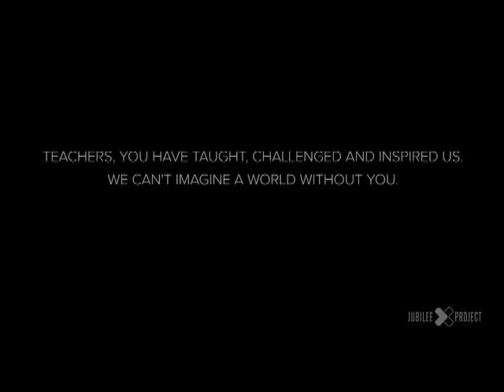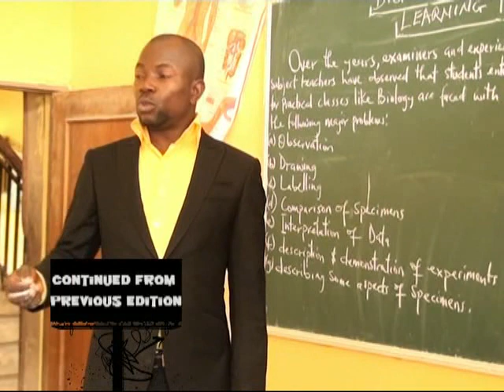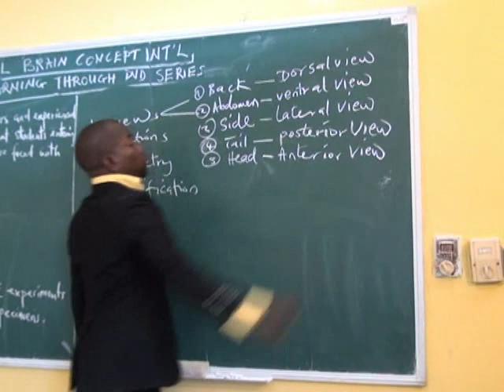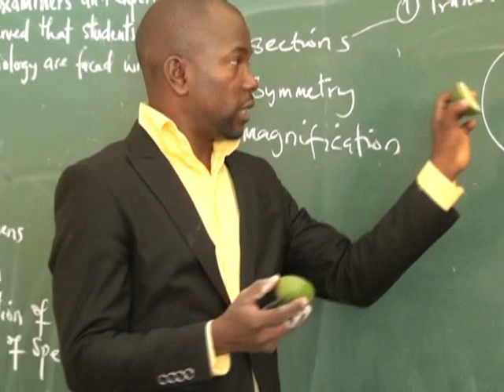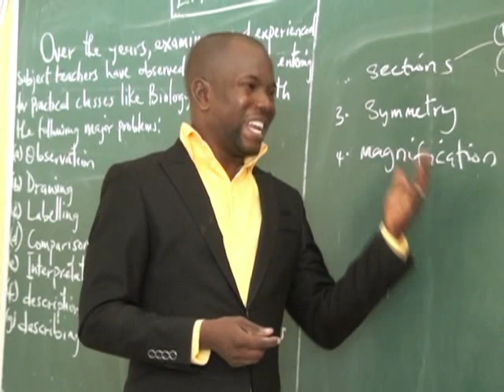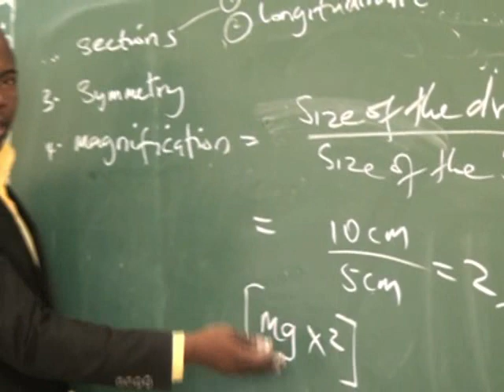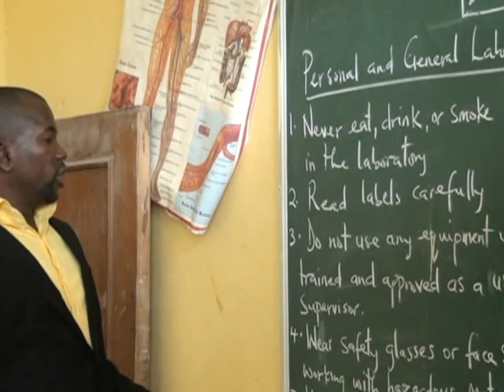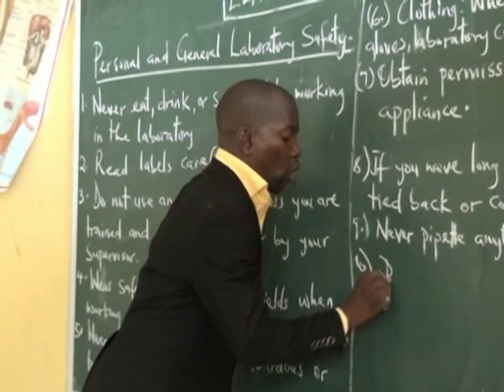Practical Biology Edition 2 by Digital Brain Tutors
Laboratory equipment, coordination and processes explained in this edition two of practical biology series by Digital Brain Tutors.